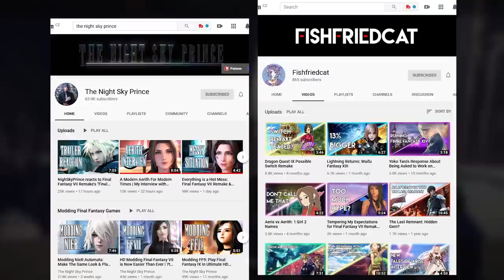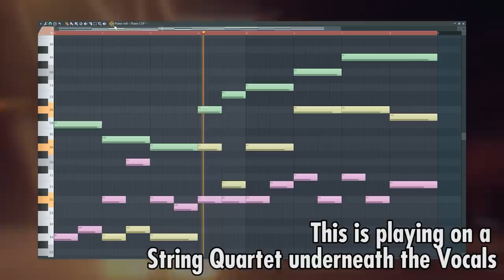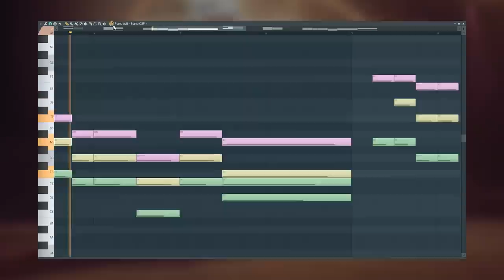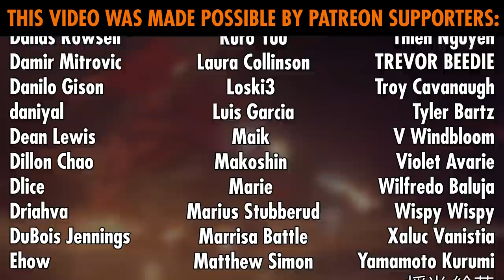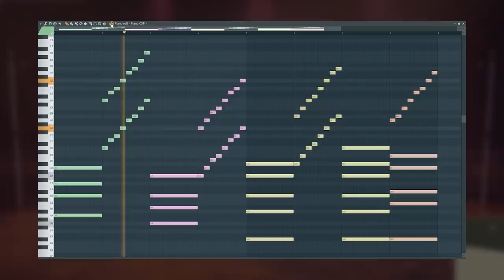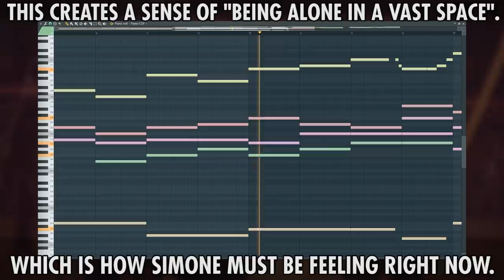Music Producer Reacts: A Beautiful Song (NieR Automata OST)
My React & Analysis of A Beautiful Song from the NieR Automata OST, as a Professional Music Producer.
Let's dive in the music theory of NieR's infamous Opera Singer battle music, as well as in an ungodly amount of feels.
Special thanks to my friends @The Night Sky Prince and Fishfriedcat for requesting this track!
It totally wrecked me to discover all the details in it. 10/10 would do it again.
▼LINKS▼
▼CREDITS▼
Game:
NieR Automata
Composer: Keiichi Okabe
Vocals By: Emi Evans & J'Nique Nicole
Gameplay Videos by:  Boss Fight Database & The Full Spectrum

Songs I referenced in the video:
- Ghost In The Shell - Creation Of A Cyborg
- Sigur Ròs - Olsen Olsen
- Final Fantasy XIV - Wayward Daughter
- Octopath Traveler - Flamesgrace, Guiding Light
- Zone Of The Enders - Beyond The Bounds